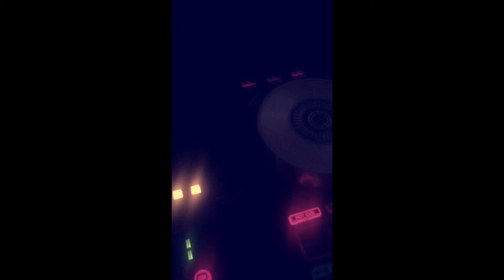DJ DRE'S MINUTE MIX DOWN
PLEASE TURN ON YOUR POST NOTIFICATIONS SO YOU DON'T MISS A VIDEO